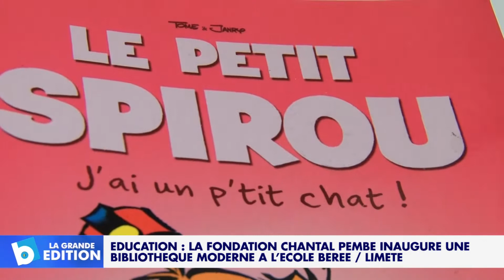Education: La Fondation Chantal Pembe inaugure une bibliothèque moderne à l’Ecole Berée/ Limete